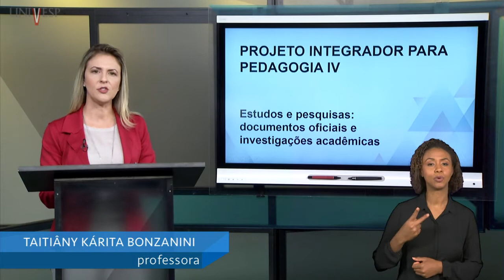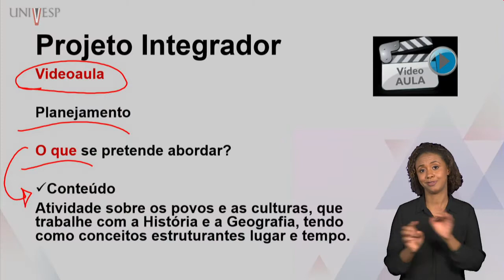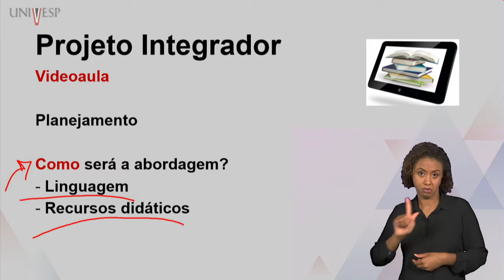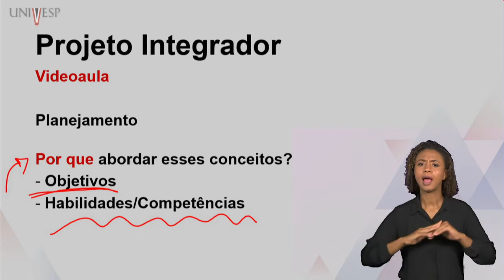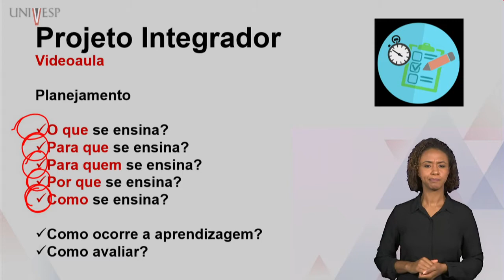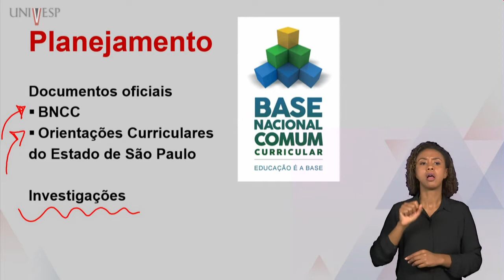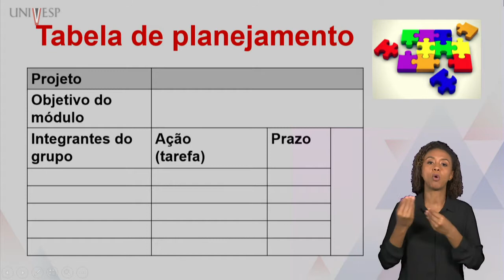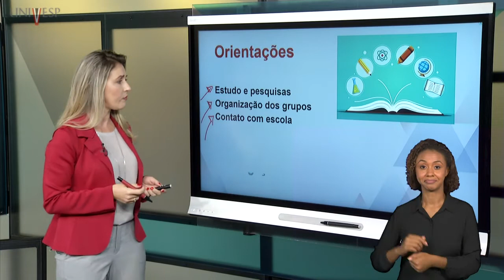Projeto Integrador para Pedagogia IV - Estudos e pesquisas: documentos oficiais e investigações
Projeto Integrador para Pedagogia IV - Estudos e pesquisas: documentos oficiais e investigações acadêmicas (LIBRAS)

Disciplina: Pedagogia
Univesp - Universidade Virtual do Estado de São Paulo
Professora: Taitiâny Kárita Bonzanini